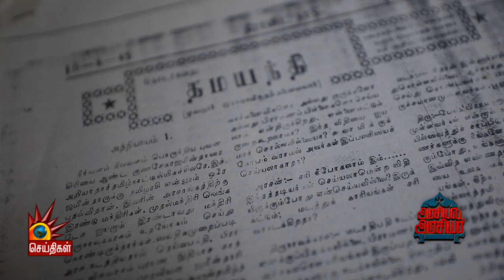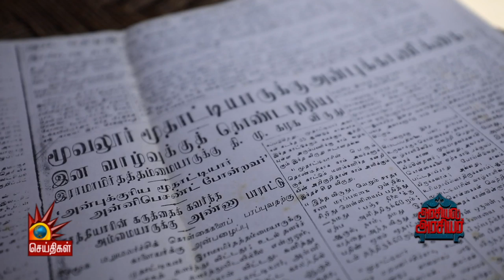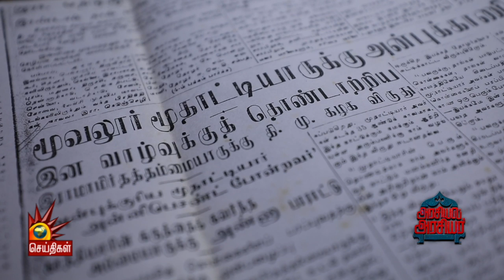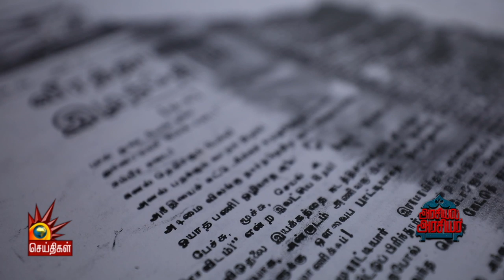தேவதாசி முறையை ஒழித்துக்கட்டிய பெண் போராளி மூவலூர் ராமாமிர்தம் | Arasiyal Arasiyar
Arasiyal Arasiyar- Documentary of Ramamirtham: A woman who fought against Devadasi System

பின் தொடருங்கள் -

பின் தொடருங்கள் -